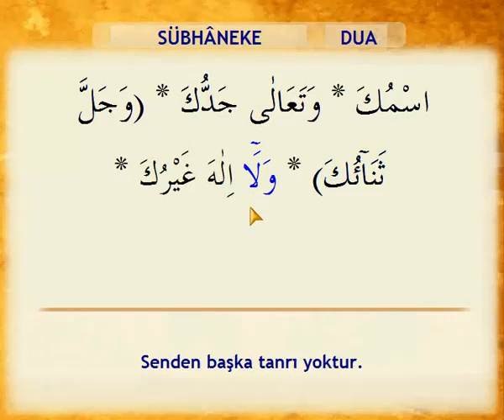SÜBHANEKE Duası - KURAN.gen.tr